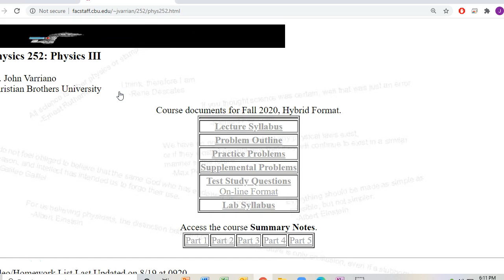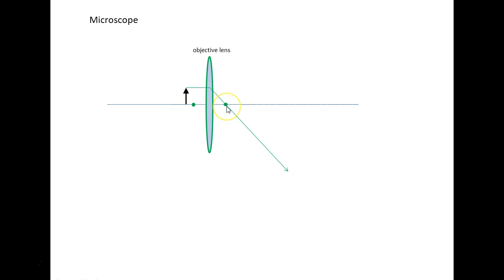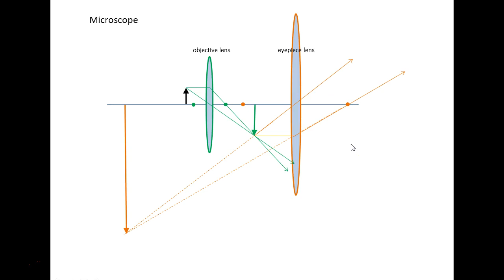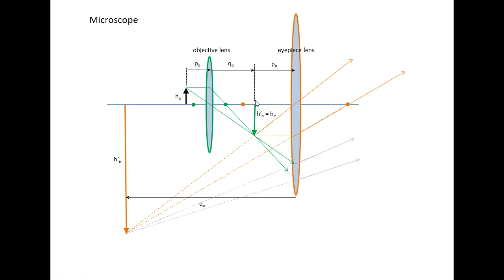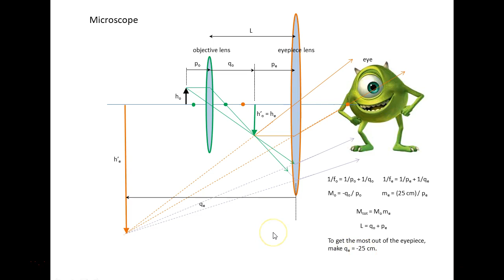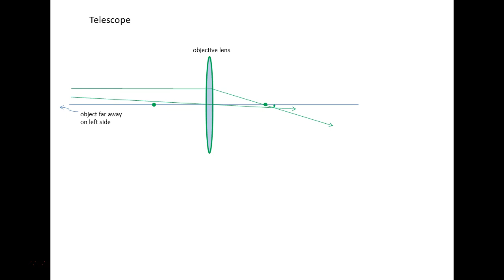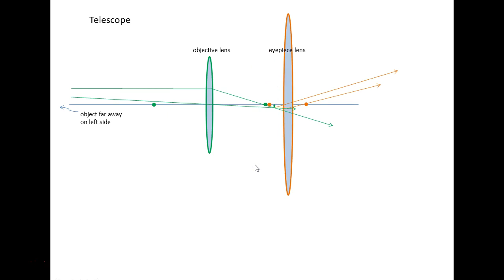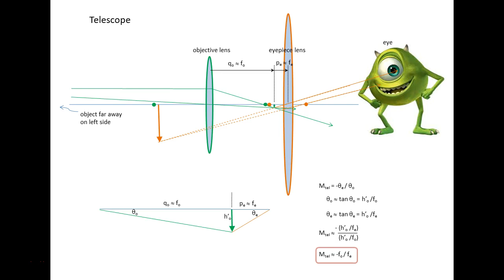252_1.4C_1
Part 1.4C Simple Optical Systems: Microscope & Telescope
ray traces of microscope & refracting telescope